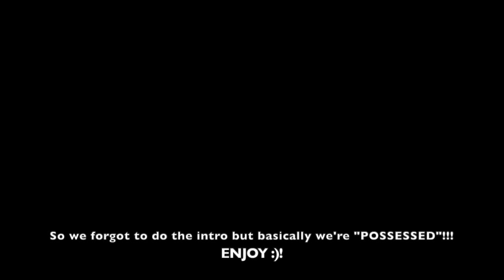"POSSESSED" PRANK ON OLDER BROTHER! *HE GETS SCARED*... MUST SEE TV!!!!!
SC: @slxmjxmm